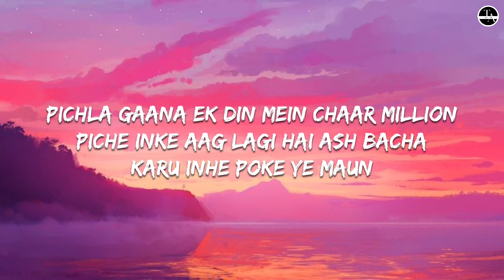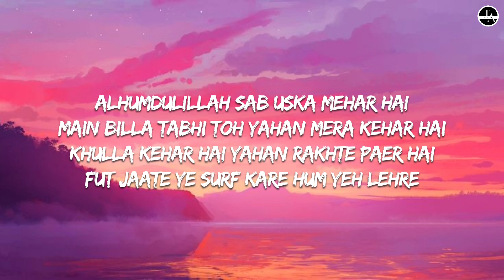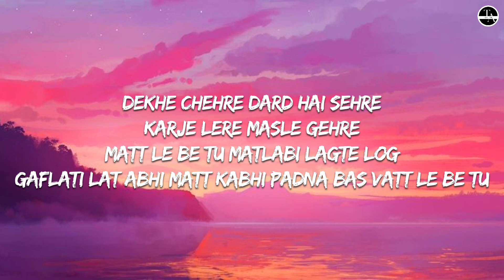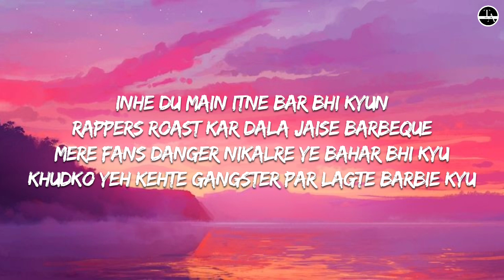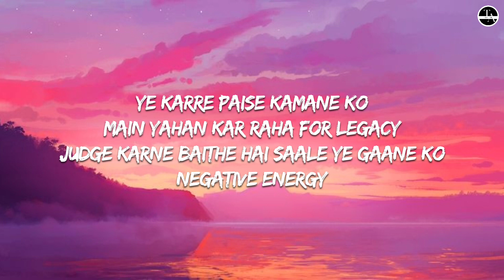Emiway Bantai - W (Lyrics) | TA Editor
Kisi ko Promotion karwana hai toh
(someone needs a promotion)
Instagram pe contact kare 👇
TA Editor:
Agar aap ko video acha laga to

Audio credits:
Song :- W
Artist & Lyrics :- Emiway Bantai

Amazon Music

Follow Emiwaybantai :-